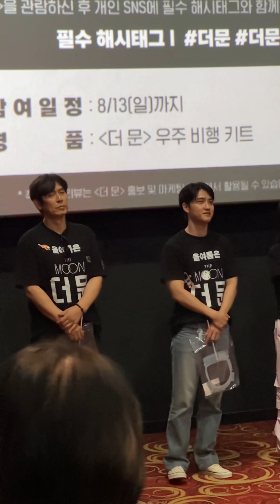더문 무대인사 도경수 2306